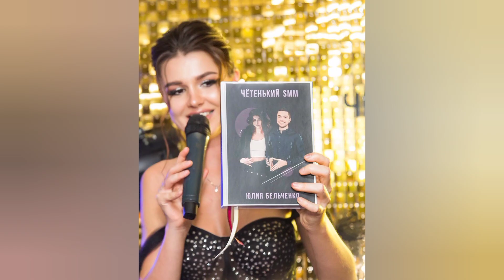Юлию Зайку Бельченко и ее друга блогера Дмитрия обвинили в нечестности и не выполнении обязательств